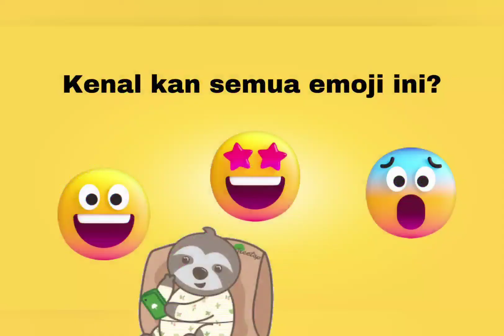Jom Lukis Emoji